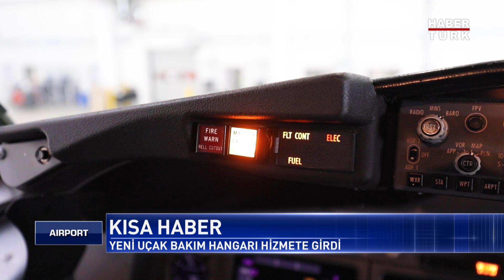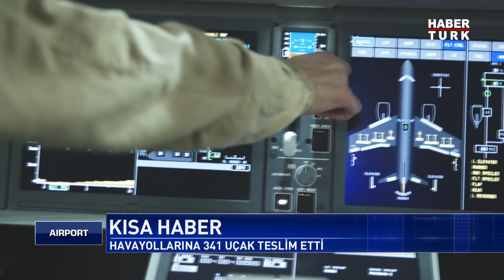THY Teknik'in yeni hangarı hizmete girdi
Türkiye ve dünyadan en güncel havacılık gelişmeleri...